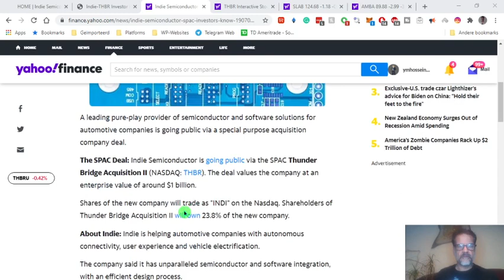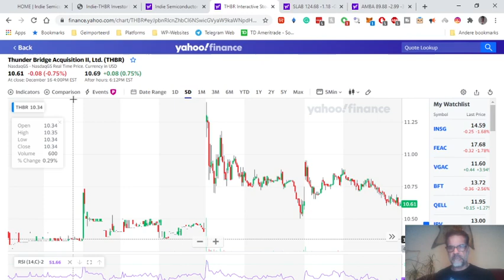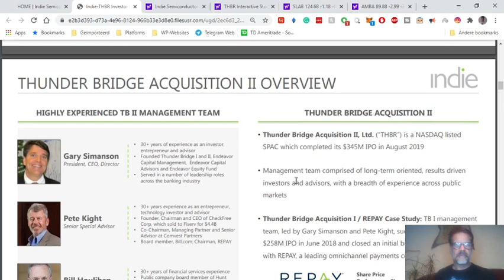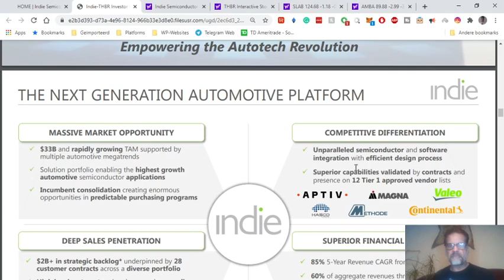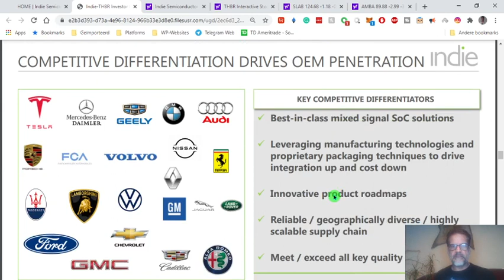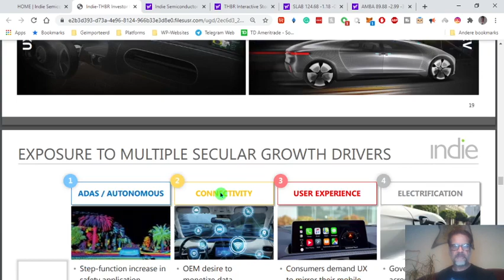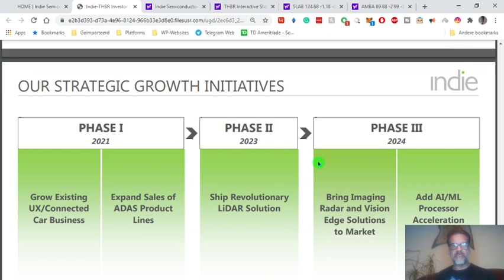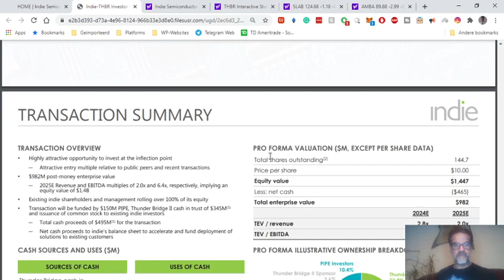In depth review SPAC THBR (Indie Semiconductor)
Indie, SPAC, Semiconductor, Thunder Bridge Acquisition II